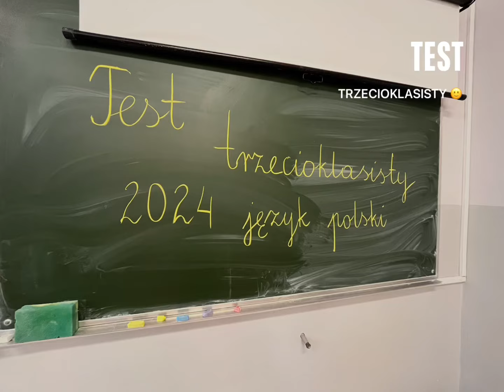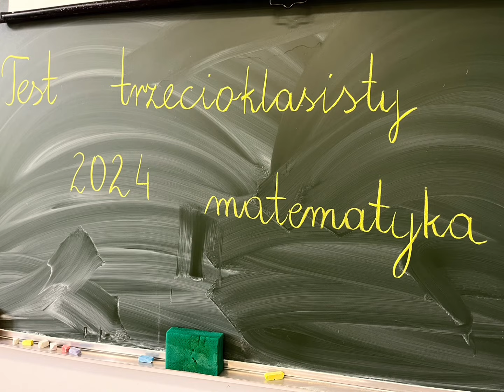SP8 Sanok -Test Umiejętności Trzecioklasisty!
W dniach 7 i 8 maja 2024r. uczniowie klas trzecich naszej szkoły przystąpili do Testu Umiejętności Trzecioklasisty. Sprawdzian składał się z dwóch części: polonistycznej i matematycznej. Nad prawidłowym przebiegiem testów czuwały wychowawczynie klas trzecich. Z niecierpliwością czekamy  na wyniki i trzymamy mocno kciuki za każdego ucznia!